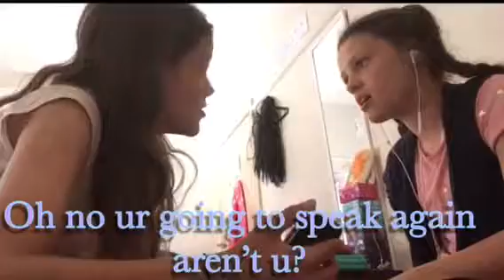First Time I Did The Whisper Challenge | Vlog 49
I have seen other youtubers do this challenge but I have never tried it but I think the video came out awesome. If u agree like and maybe I’ll do it again instead only getting a few goes to guess what there saying.